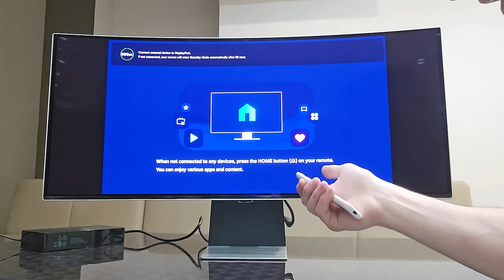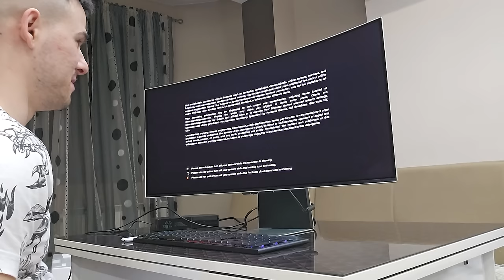ТОЗИ МОНИТОР ИМА ПАНОРАМНА ГЛЕДКА В GTA?! 😍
Разцъквам Odyssey G8 на Samsung - мониторът, с най-широкия екран, който съм тествал досега. От този месец заедно с @AlexanderZinGAnaniev, Gothika_47 от @VoodooHeadsTV  и дрифт мастъра @alexma3x  сме част от Odyssey Pit Crew - спец екипа на Samsung България по гейминг монитори.

➡️Благодаря на Самсунг, че ми предоставиха монитора Odyssey G8!
➡️Вижте повече за гейминг мониторите им в техния канал @SamsungBulgaria